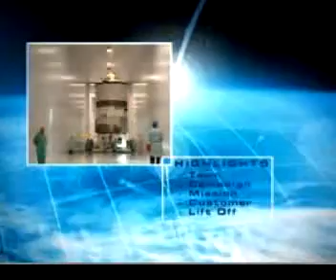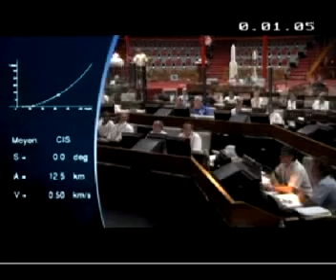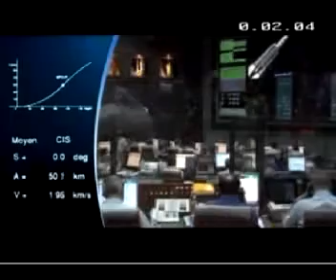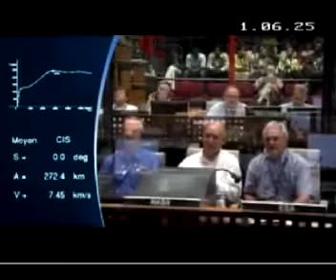Europe launches 'cargo truck' for space station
The European Space Agency has launched a new type of space craft that can automatically deliver cargoes to the International Space Station.